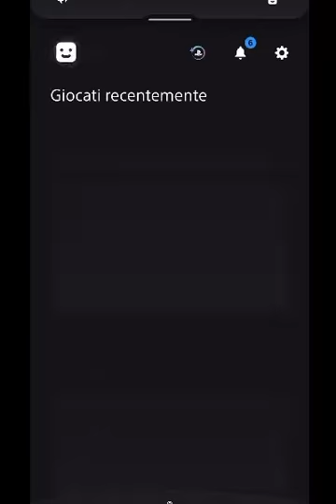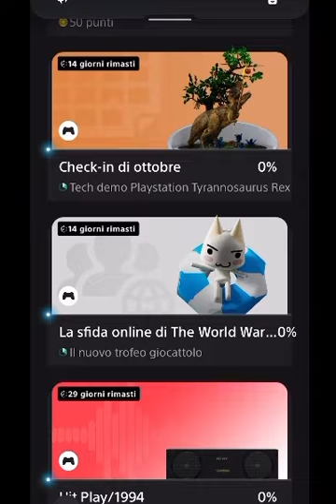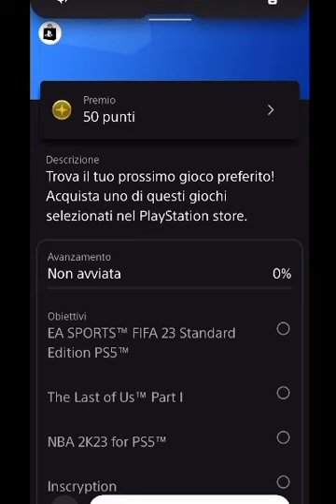PlayStation Stars: Come funziona e quali sono i premi del nuovo programma fedeltà